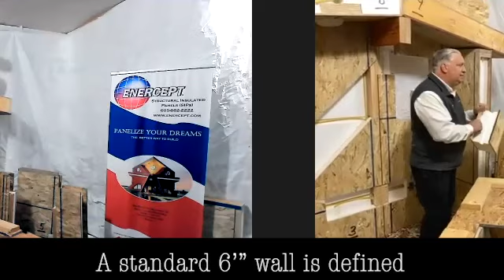How is a standard 6-inch wall defined?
When building with structural insulated panels (SIPs), how is a standard 6” wall defined? Enercept SIP expert Jon Golz explains how a standard 6-inch wall is defined in the world of SIPs. This video is an excerpt of Enercept University Virtual Training held on April 22, 2021.